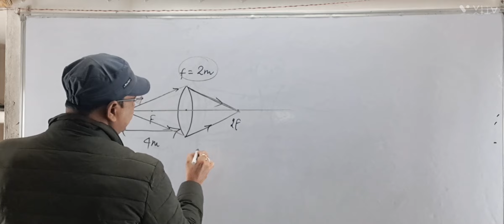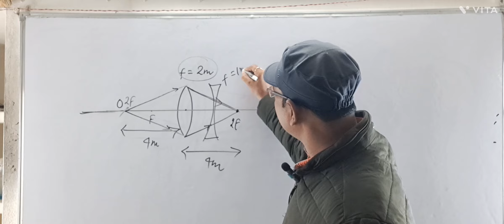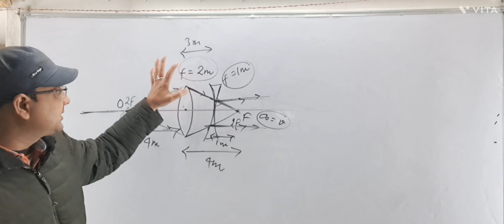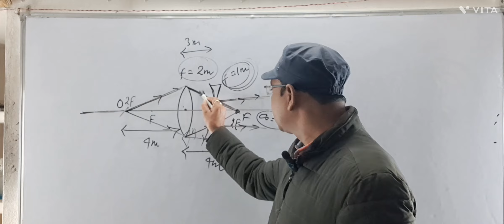Combination of Thin Lenses || Position of final image || Physics by Manish Shukla Sultanpur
in this video lecture I have explained numerical of combination of Thin lenses

Rayoptics classical numerical physics by manish Shukla sir Sultanpur up